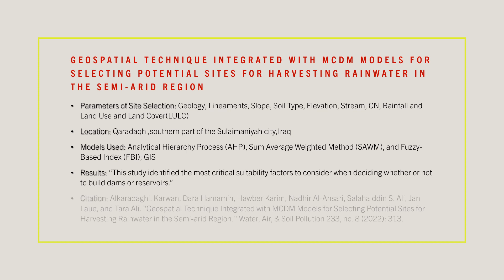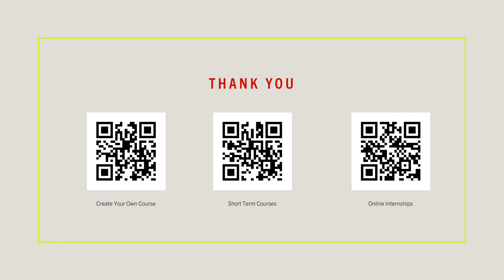Application of Artificial Intelligence Like Techniques in Location Selection of RWH Tank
The application of Artificial Intelligence (AI) techniques in the location selection of rainwater harvesting techniques can greatly improve the efficiency and effectiveness of the process. By analyzing various factors such as rainfall patterns, soil conditions, and topography, AI algorithms can identify the most suitable locations for implementing rainwater harvesting systems. Additionally, AI can also consider other variables like population density and water demand to ensure that the selected locations have the greatest impact in addressing water scarcity issues.
Unfortunately, although AI-like techniques such as intelligent multi-criteria decision-making techniques and GIS are widely used for such objectives but till now, the application of AI is missing in this area.